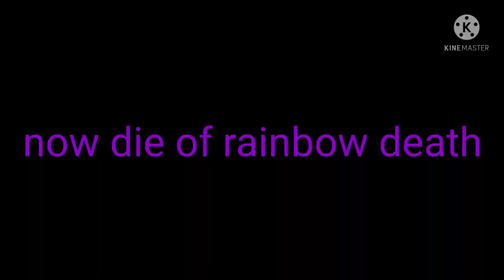draiko vs winger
credit : Brandon Yate